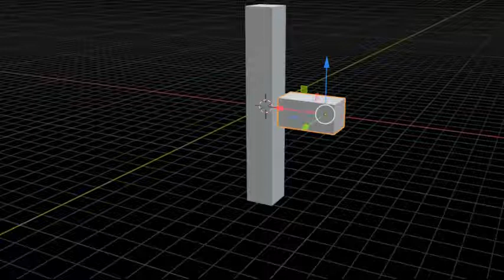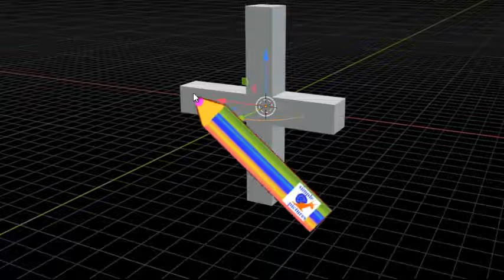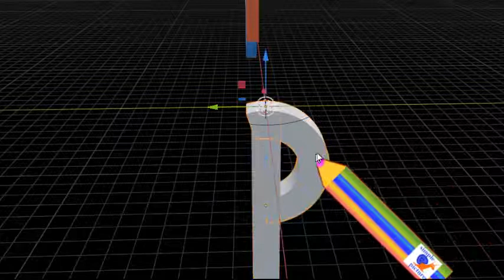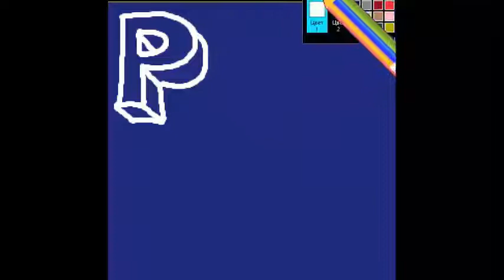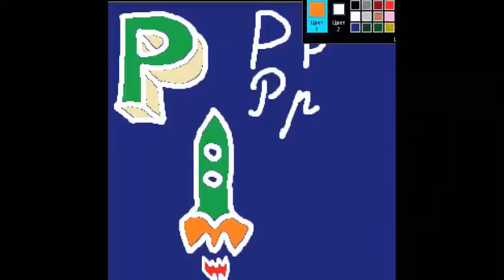Русский Алфавит. Давай моделировать букву Р вместе, первую букву в слове РАДИО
ПРОСТЫЕ РИСУНКИ 3D моделирование для детей